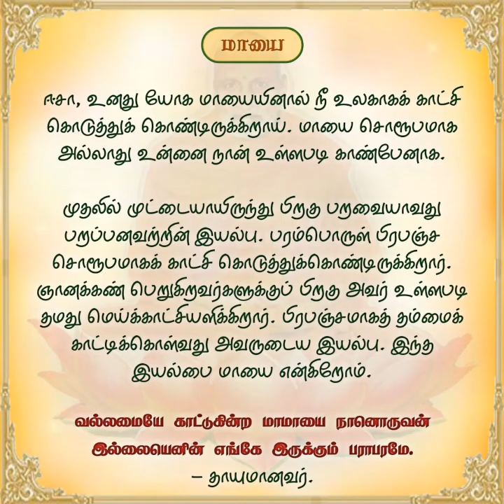"தினசரி தியானம்" டிச.09 'மாயை'.